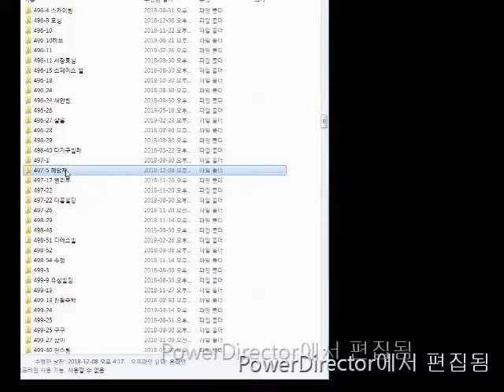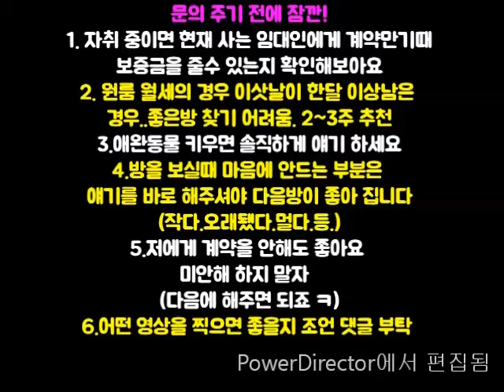신림원룸.봉천역원룽. 800M . "S"급 1000-50.2000-45. 강추 합니다